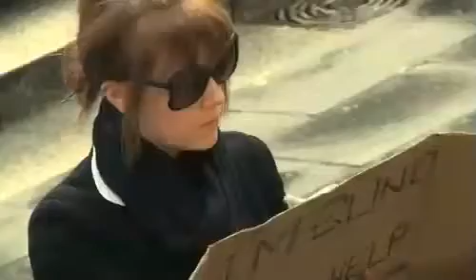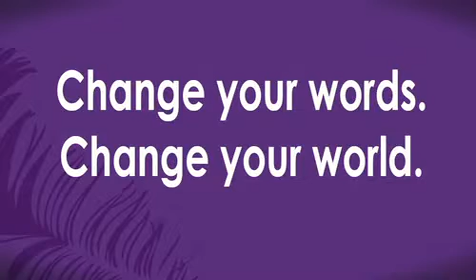The Power of Words